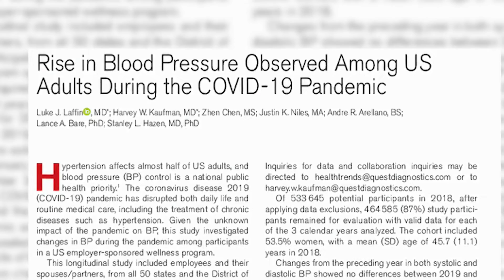Winter months, pandemic raise heart attack risks